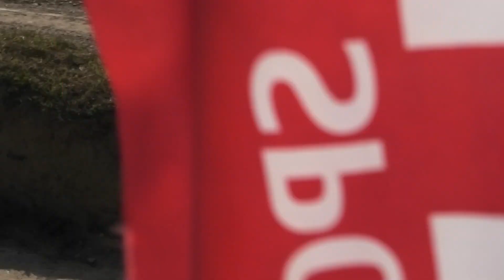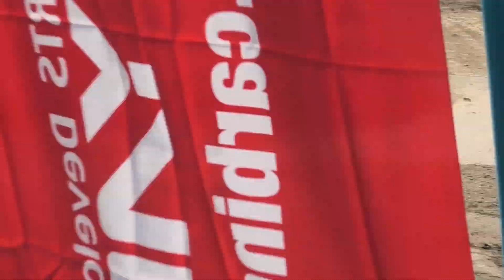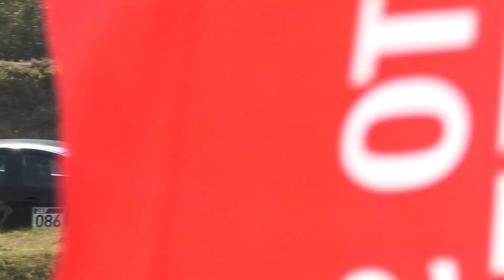2019年全日本ダートトライアル選手権 第2戦🏁🚗💨 PN1太田選手 クラブ：MCCS 【公開練習第１ヒート】 RASCAL IN KYUSHU YouTube Video🔜No.013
【2019年全日本ダートトライアル選手権 第2戦】
４月６日(土)公開練習
 ゲートオープン：ＡＭ９：００～

４月７日(日)　全日本ダートトライアル選手権　大会
ゲートオープン：ＡＭ７：００～
会場：福津市渡６４１
スピードパーク恋の浦(恋の浦ガーデン内)